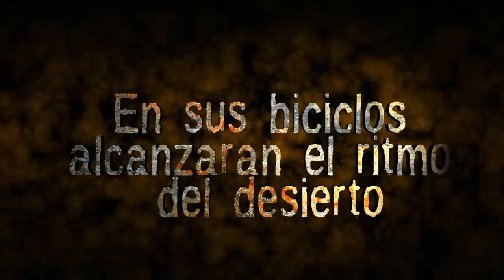Trailer Gira a la Guajira-Bicycle tour trip Bucaramanga Alta Guajira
Trailer "Gira a la Guajira"

Bicycle tour de 700kms por las carreteras de Colombia, específicamente por aquellas que comunican a Bucaramanga con la Guajira. 2 ciclistas poco profesionales y un motorizado con afán, buscaran llegar al silencio lo antes posible para disfrutar de unas de las playas mas hermosas y paradisíacas de Colombia.

Enero 2013, Colectivo la tribu.